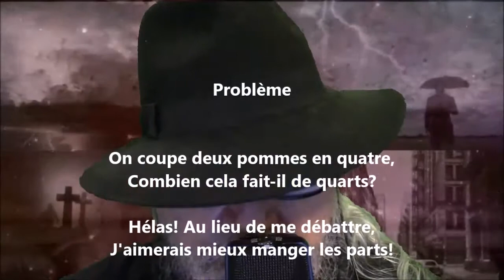Problème - Lucie Delarue-Mardrus lu par Yvon Jean